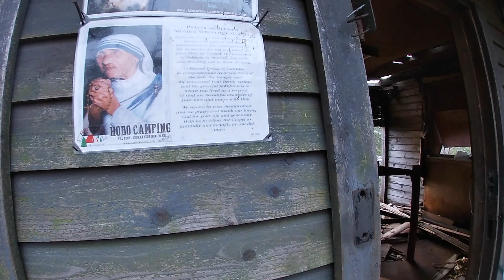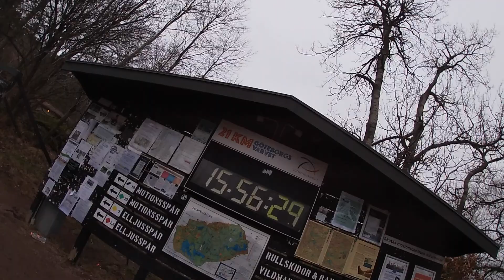Sandsjöbacka Trail Ultratrippel dag 2 - 60 km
Sandsjöbacka Trail Ultratrippel består av tre etapper; 30, 60 respektive 90 km. Etapperna ska springas under tre dagar i följd under januari månad.
60 km-etappen startar i Kungsbacka och slutar i Skatås, Göteborg. Däremellan passeras stora delar av Sandsjöbackas naturreservat samt några små men naggande goda (och branta) skogspartier i Mölndal och Göteborg.